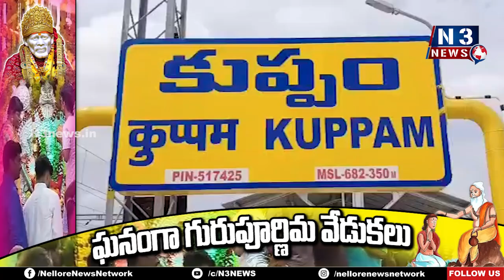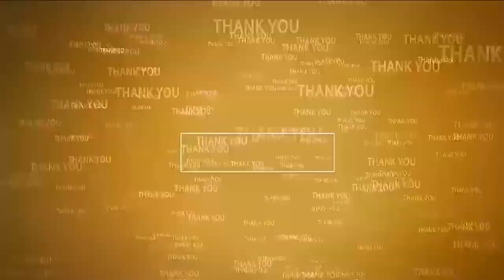కుప్పంలో వైభ‌వంగా గురు పౌర్ణ‌మి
- సాయినాథునికి విశేష పూజ‌లు